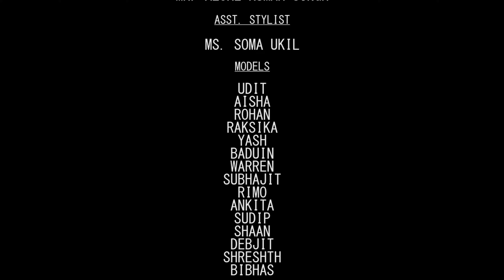Fashion Show at HHI || Micronesium || Hulladek || ESEDS School of Design || Kolkata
Sustainable fashion is not just about showcasing eco-friendly garments, but it's also about promoting a sustainable way of life. Micronesium the brand emerged as a response to the mass production and manipulation of clothing in today's world. Their ethos is to sustain, rather than destroy, and they strive to leave a positive impact on the environment and society as a whole.
The 'Neo-Military' collection embodies the core values of the brand by exploring the dynamic between nature and humanity. This collection draws inspiration from the visual details of military uniforms, presenting a conceptual take on military apparel. The collection includes handcrafted garments for both men and women. This collection fights against the idea of fashion trends by presenting timeless pieces that can be worn for years to come.
'Micronesium', the brainchild of our director Mr. Aloke kumar Singh, an advocate of sustainable fashion collaborated with Hulladek recycling to launch the 'neo military' collection to share a new outlook on today's fashion.